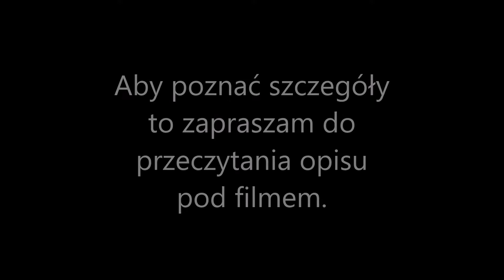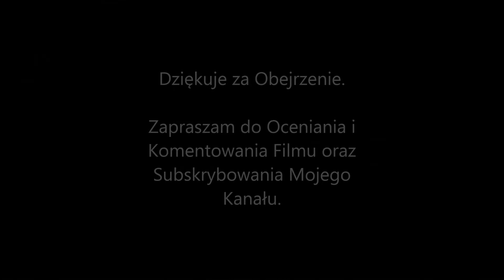Pożegnalna składanka pociągów TLK + Bonus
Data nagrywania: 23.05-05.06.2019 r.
Przedstawiam Wam film, na którym możecie zobaczyć składy, które od dnia 9 czerwca nie będą "jakby" obecne na lubelskich torach. Wśród pociągów, wobec których zachodzą zmiany znalazły się:
1. TLK Kiev Express - od dnia 9 czerwca awansuje do kategorii IC. Czy dostanie lepsze wagony w związku ze zmianą kategorii? Tego nie wiem. Wiem natomiast jeszcze, że skład ten wraz z Notecią i Wartą otrzyma dodatkowy postój na stacji Lublin Północny.
2. TLK Zamoyski - od dnia 9 czerwca nie będzie jeździł z Lublina do Szczecina i Kołobrzegu. W zamian będzie jeździł z Warszawy do Zamościa przez Świdnik, co oznacza, że Świdnik zyska jeszcze jeden pociąg TLK. Co więcej będzie jechał na lokomotywie SU160 Gama i łącznicą omijającą Rejowiec.
3. TLK Tuwim - pociąg, który dotychczas jeździł w piątki i niedziele zostanie zastąpiony przez zmieniony godzinowy i jeżdżący codziennie pociąg TLK Inka.
4. TLK Czartoryski - Ten pociąg żegnamy całkowicie. Od 9 czerwca w jego miejsce wchodzi po części zmieniony godzinowy TLK Chełmianin. Bonusem w tym pociągu jest fakt, iż w dniu nagrania go przyjechał do Świdnika z Olkolowską EP07-513.
Polecam obejrzeć w jak najlepszej jakości.